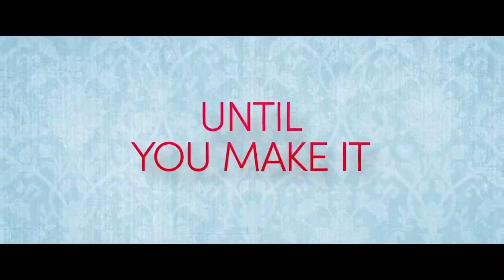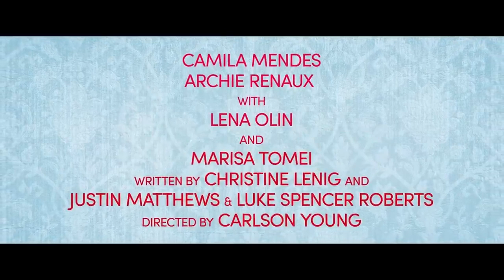Upgraded Official Trailer (2024) - Camila Mendes, Archie Renaux, Marisa Tomei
Check out the official Upgraded Trailer starring Camila Mendes, Archie Renaux, Marisa Tomei

UK Release Date: February 9, 2024
Starring: Camila Mendes, Archie Renaux, Marisa Tomei
Directed By: Carlson Young

Synopsis: It follows Ana, an aspiring art intern who is invited on a last-minute work trip to London by her super boss, meeting the handsome and wealthy William on the plane.